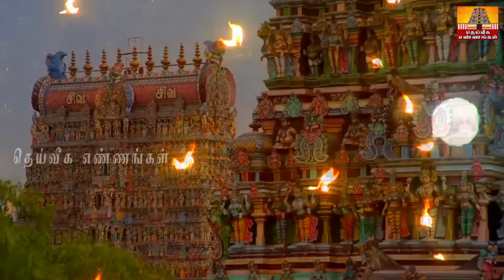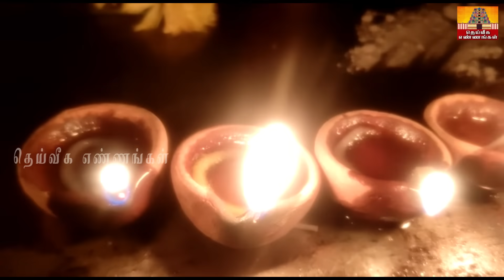கார்த்திகை மாதம் முழுவதும் செய்ய வேண்டிய தீப வழிபாடு.. இதனால் செல்வம் சேரும் ஐஸ்வர்யமும் கிடைக்கும்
19.11.23 கோவிலுக்கு இந்த ஒரு பொருளை வாங்கி கொடுத்தால் கோடீஸ்வர யோகம் உங்களுக்கு ஏற்படும்.